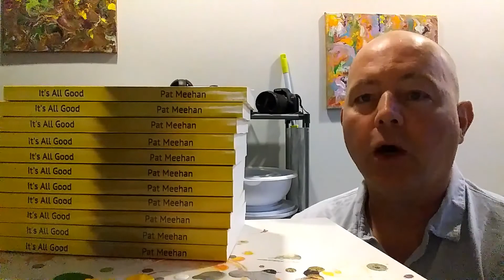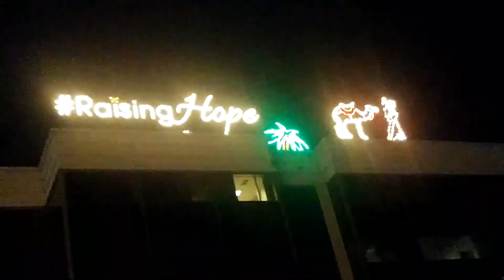Kelowna Update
Some quick clips of what I have been up to here in Kelowna the last little while. All photos mine.